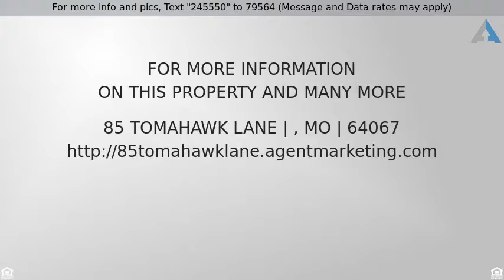Priced at $229,000 - 85 Tomahawk Lane, , MO 64067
Are you ready for a home like this? Gorgeous insid

Are you ready for a home like this? Gorgeous inside & out with room for your family perfectly.  This 2 story was built to entertain. This beautiful kitchen has plenty of room for the family & large island, formal dining, living room with fireplace for the cold nights, enormous rec room with bath down stairs for the teenagers or the Chief's football games! Main floor master has dual vanities, all bedrooms have walk in closets. That's not all either, screened in porch & it has a SHE SHED in it's private back yard!